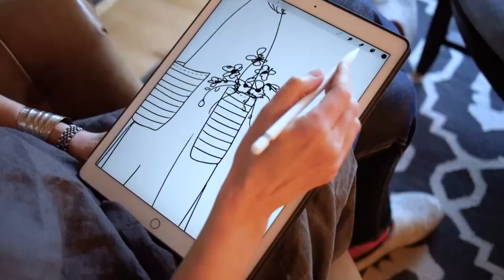Sue McNenly Encaustic Studio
A peek into Sue McNenly's encaustic studio and processes.